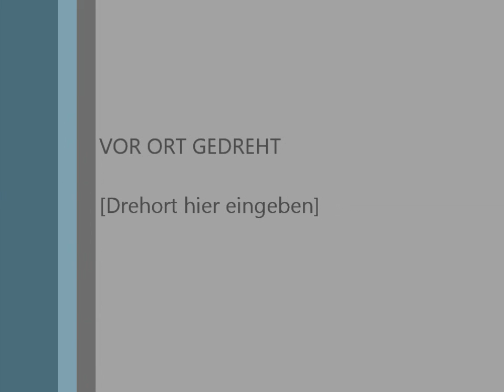Call of duty black ops xd best lol fun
Call of duty black ops xd best lol